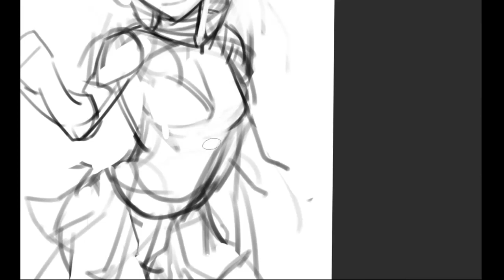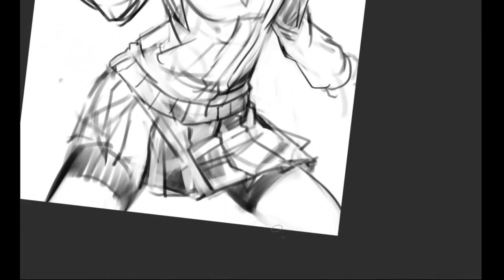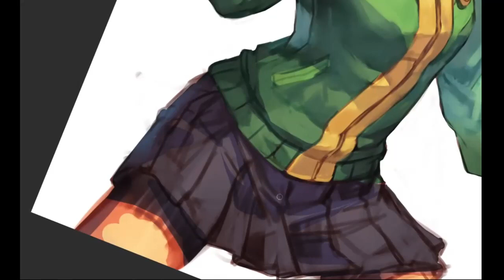speed paint - Chie Satonaka 里中 千枝 persona